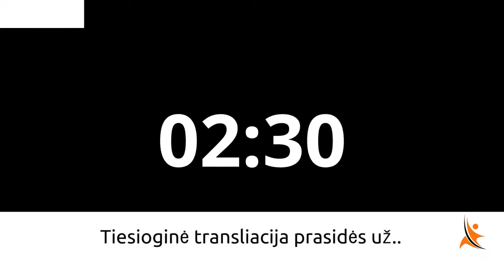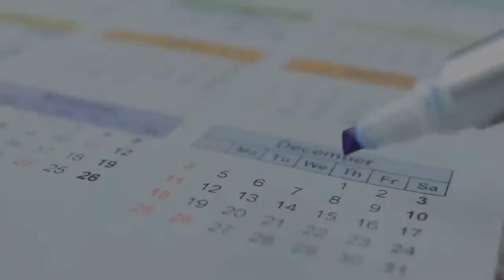Kaip uždirbami pinigai XXI a.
]Technologijoms keičiant mūsų įpročius, pinigų uždirbimas keičiasi taip pat. Nuotolinis darbas tapo kasdienybe, galimybė prekiauti su visu pasauliu gyvenant mažoje trobelėje, jau nieko nestebina.

Turime XXII a. progresą, bet kaip uždirbsime pinigus ateityje ir kaip atrodys darbas vienam ir kaip jis atrodys dirbant su kitais?

Apie tai, šioje transliacijoje.

- Kaip dabar uždirbami pinigai?
- Kaip dirbi komandoje?

Patiko? Pasidalink!